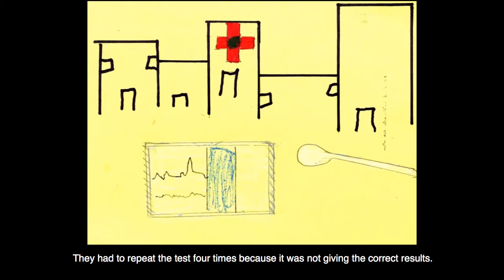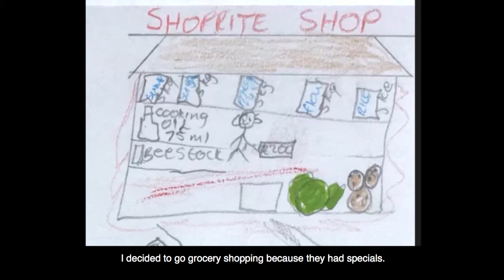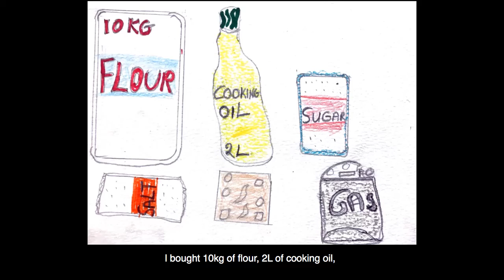Food security exists when we have access to affordable and nutritious food for all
This digital story highlights some of the difficult choices some women living in South Africa have to make, about what food to get or to buy. This research project was supported by the DSI-NRF Centre of Excellence in Food Security, through a research grant awarded by the International Development Research Centre. The project was completed in collaboration with the Sustainable Livelihoods Foundation.